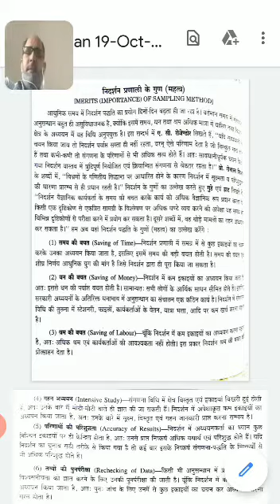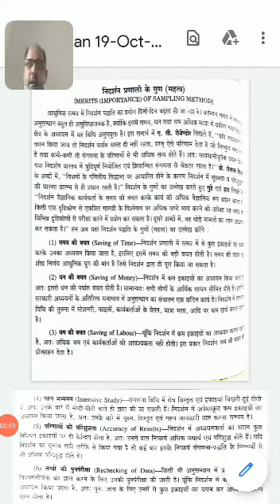निदर्शन प्रणाली के गुण महत्व